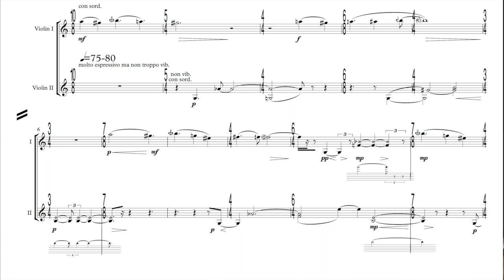Codex Borbonicus mvt 1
String Noise performing Codex Borbonicus by Derek Hurst. From February 23rd performance at Berk Hall, Berklee College of Music.